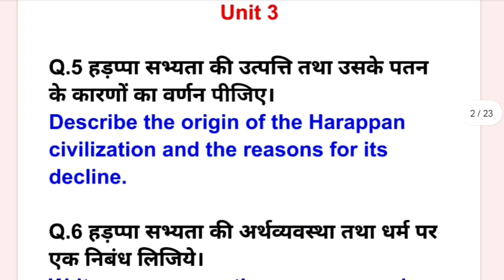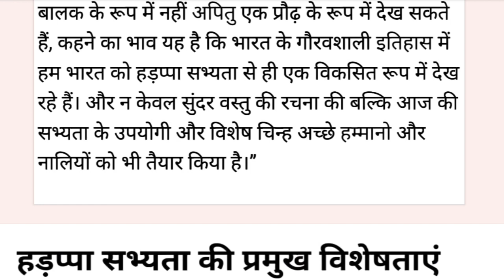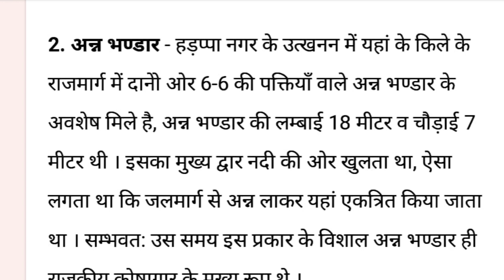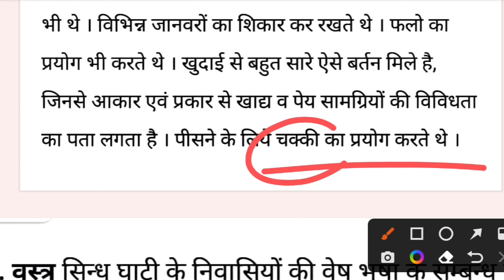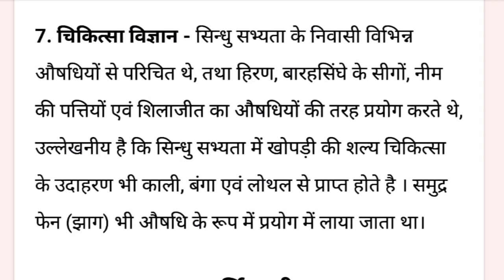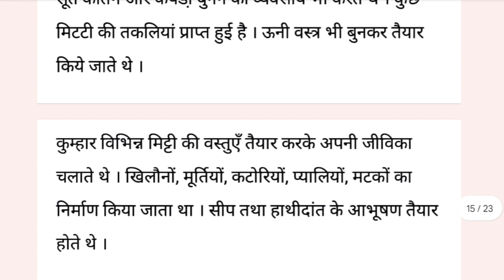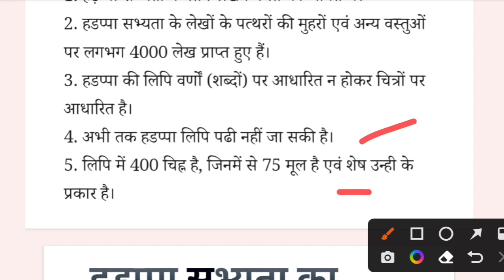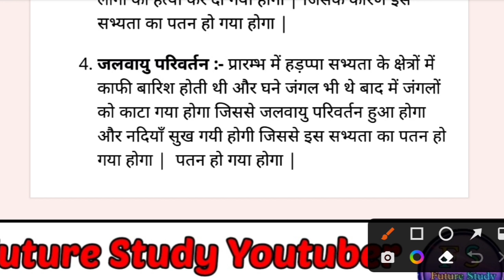DU SOL 1st Semester B.A Program History Of India From Earliest Time Upto c.300 CE Notes Explain 📚💯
Class -6  DU SOL Regular NCWEB College Students 1st Semester Discipline Subject History BA Programme भारत का इतिहास ग्राम विकास से c. 300 ce History of India
From Earliest Times Up to C. 300 CE Paper code 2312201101 📚💯 Important Questions With Answers & Notes Explain By Future Study Youtuber

history of India from Earliest Time upto c. 300 CE BA program 1st Semester Du SOL Regular NCWEB Important Questions With Answers 2023

UG Course New Batch 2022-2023 BA programme 1st Semester DU SOL Regular NCWEB College 📚

futurestudy20

Hashtag 🌟✨
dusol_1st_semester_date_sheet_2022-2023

Discipline specific Core Course BA Programme History 1st Semester  भारत का इतिहास प्रारंभिक काल से c.300 तक Syllabus Explain New 📚💯👇

इकाई 1 प्रारंभिक भारतीय इतिहास की व्याख्या करने के लिए स्रोत 1
इकाई - II प्रागैतिहासिक संस्कृतियों का सर्वेक्षणः पुरापाषाण, मध्यपाषाण और नवपाषाण
1. पुरापाषाण तथा मध्यपाषाणकालीन संस्कृतियाँ
2. नवपाषाण संस्कृतियाँ
इकाई -III हड़प्पा सभ्यता: प्रारंभिक शहरीकरण, नगर नियोजन, अर्थव्यवस्था, सांस्कृतिक पैटर्न एवं पतन
इकाई - IV वैदिक और महापाषाण संस्कृतियाँ एक अवलोकन 1. वैदिक साहित्य में प्रतिबिंबित समाज, अर्थव्यवस्था, राजव्यवस्था और धर्म
2. दक्षिण भारत की महापाषाणकालीन संस्कृतियाँ : द्वतीय शहरीकरण, भौतिक और सामाजिक परिवर्तन, बौद्ध धर्म और जैन धर्म
1. आरंभिक राज्यों का उदय किरण लूम्बा
2. ईसा पूर्व छठी से चौथी सदी में विकास नए धार्मिक आंदोलन :
इकाई - V मौर्य साम्राज्यः प्रशासन, अर्थव्यवस्था, अशोक का धम्म, स्तंभ और
इकाई - VII प्रारंभिक तमिलकमः संगम साहित्य, राजनीति, अर्थव्यवस्था और समाज का सर्वेक्षण
इकाई - VIII मौर्योत्तर कालः राजनीति, अर्थव्यवस्था, समाज और संस्कृति, सातवाहन और कुषाण के विशेष संदर्भ में

your enquiry
Discipline specific Core Course BA Programme History 1st Semester भारत का इतिहास ग्राम विकास से c. 300 ce History of India
From Earliest Times Up to C. 300 CE Paper code 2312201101 Important Questions With answers & Notes PDF File
DU SOL /  REGULAR / NCWEB 1st Semester BA Programme Discipline Subject भारत का इतिहास ग्राम विकास से c. 300 ce History of India
From Earliest Times Up to C. 300 CE Paper code 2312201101 Most Important Questions & Notes Explain by Future Study Youtuber
BA programme Semester 1st भारत का इतिहास ग्राम विकास से c. 300 ce History of India
From Earliest Times Up to C. 300 CE Paper code 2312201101 important question with answer important topic offline exam March du Sol 2023 Hindi medium English medium
भारत का इतिहास ग्राम विकास से c. 300 ce History of India
From Earliest Times Up to C. 300 CE Paper code 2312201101 taiyari kaise karen kis type ke question paper mein aaenge du Sol
important topic and notes history semester first discipline subject paper code 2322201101 du Sol regular NCWEB student BA programme
BA program student offline exam mein pass hone ke liye क्या-क्या padhe  ka भारत का इतिहास ग्राम विकास से c. 300 ce History of India
From Earliest Times Up to C. 300 CE Paper code 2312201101 books name
BA program first semester भारत का इतिहास ग्राम विकास से c. 300 ce History of India
From Earliest Times Up to C. 300 CE Paper code 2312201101 important topic and notes offline exam important question with answer by future study Youtuber 🥰

.. ..*Future Study*.